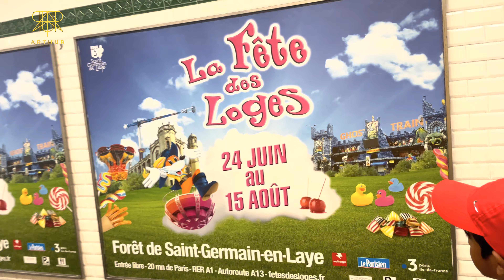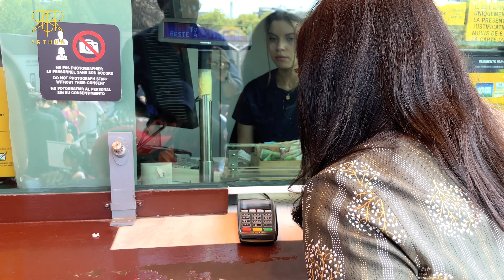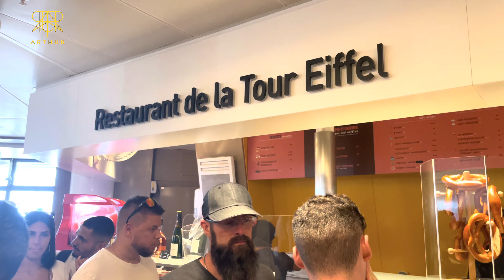Visite Tour Eiffel￼ ￼